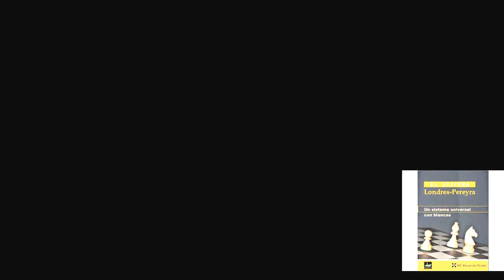El sistema Londres Pereyra 3a parte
En este vídeo vemos la tercera entrega del libro El Sistema Londres-Pereyra de editorial chessy y escrito por el MF Oscar de Prado.
Es un sistema universal de las blancas que se emplea contra casi cualquier respuesta negra, se basa en el desarrollo d4-Af4-Cf3-e3-c3-h3, vemos en esta 3a parte el Londres contra la Grünfeld y la partida Grachev-Rakhmanov